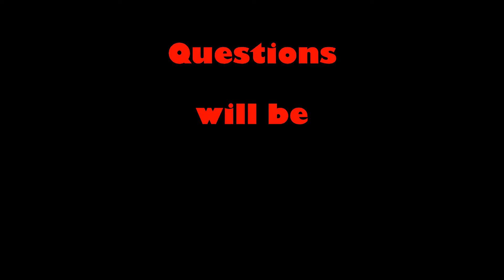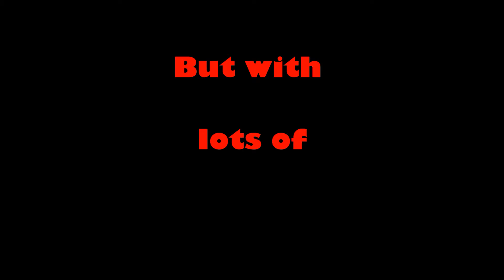The Terrific Trailer